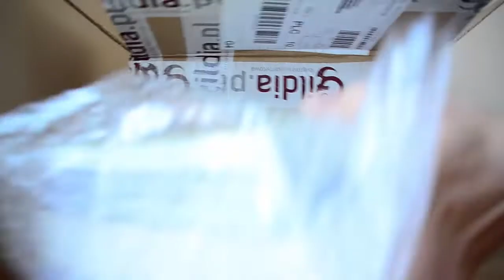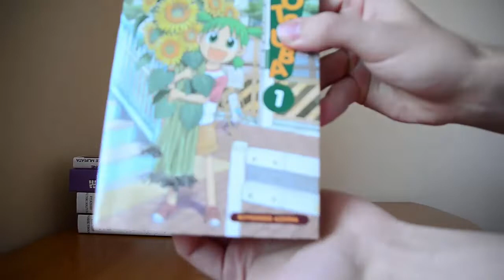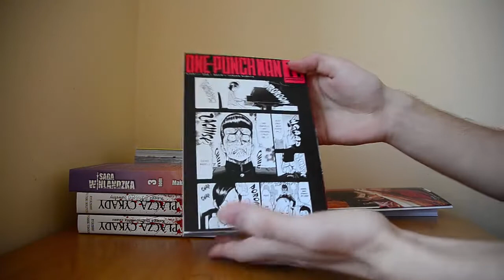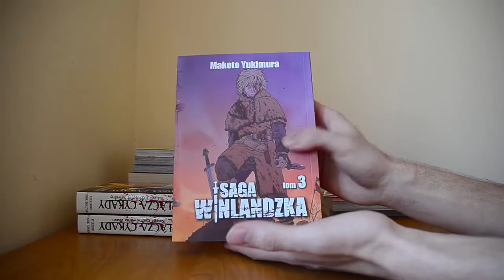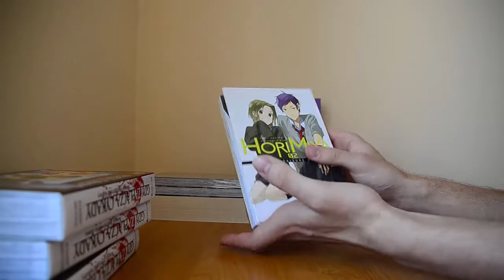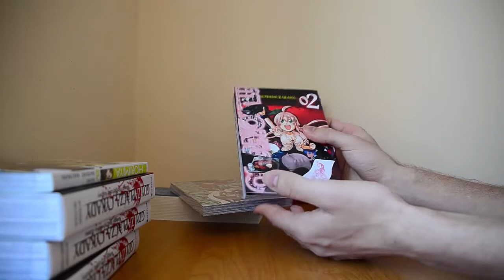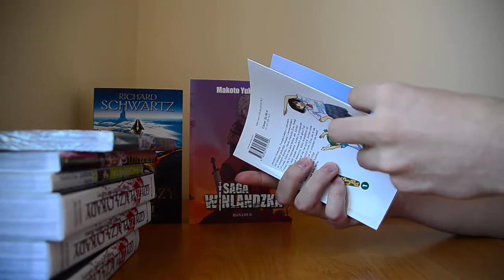UNBOXING MANG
Po paczce z Gildii przyszedł czas na kolejną paczkę z Gildii. Czyżby i tym razem znajdowały się w niej nowe tytuły?
Zapraszam do oglądania unboxingu mang :)

Fragmenty wykorzystane w materiale należą do ich twórców/właścicieli prawnych, a zostały one wykorzystane według prawa cytatu: Art. 29. Prawo cytatu - Ustawa o prawie autorskim i prawach pokrewnych.